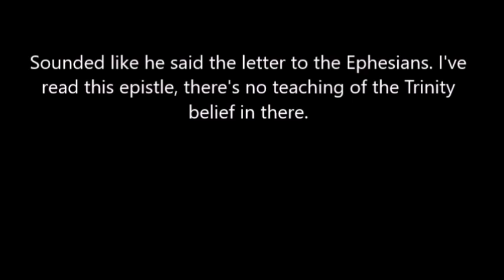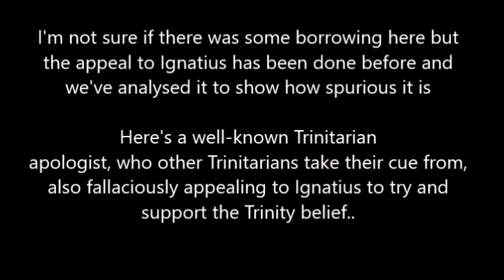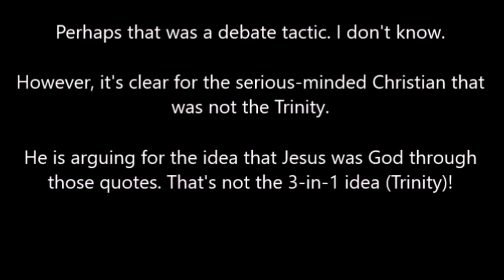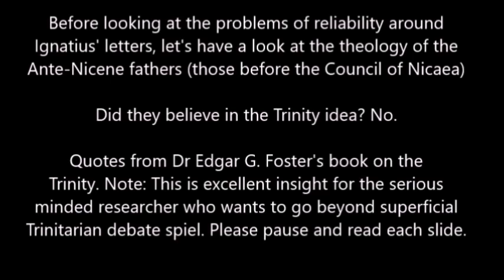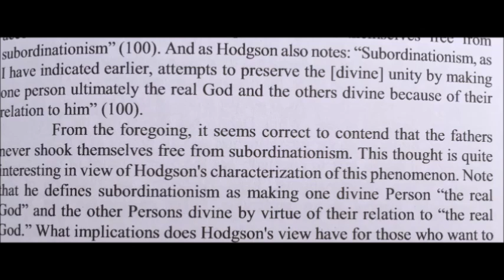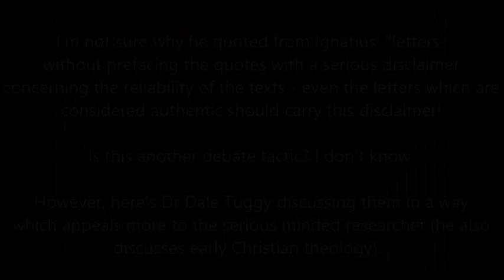CHURCH HIISTORY DEBATE DR JONATHAN MCLATCHIE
famous christian apologist biologist frm newcastle univesity jonathan mclatchie copying wrong things.for history of jonathan mclatchie: